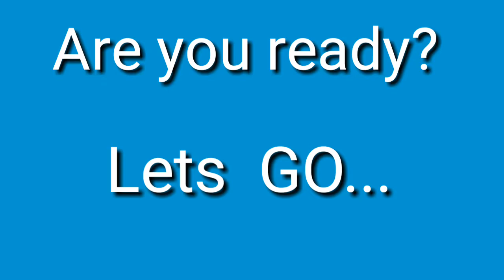Nagloto kami ng monggo at nilagyan ng dahon ng ampalaya😁😁😁🤮🤮🤮| @ buklads vlog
monggo popcorn,
monggo recipe,
monggo mukbang,
monggo with chicken,
monggo with ampalaya,
monggo planting,
monggo sprout recipe,
monggo with dilis,
monggo at kalabasa,
monggo at langka,
monggo and pork recipe,
monggo alugbati,
monggo as popcorn,
monggo at baboy,
monggo at sardinas,
monggo ampalaya,
a mongoose,
a mongoose among us,
a mongoose bbc earth,
a mongol,
a mongoose reaction,
a mongoose nyanners,
a mongolian,
a mongos,
monggo benefits,
monggo bread,
monggo beans,
monggo baboy,
monggo buchi,
monggo balls recipe,
monggo beans recipe,
monggo ben tisoy,
monggo chicken,
monggo cooking,
monggo champorado,
monggo comedy,
monggo calories,
monggo commercial,
monggo corn,
mango cake,
monggo dessert,
monggo dessert recipes,
monggo dilis,
monggo dahon ng sili,
monggo diet,
mongo dish,
mongo doc willie ong,
mango donut,
da mongoloid,
da mongoloids dongalo,
da mongoloids spark,
monggo diorder,
mongol di brownis,
monggo empanada recipe,
monggo ensaymada,
monggo erwan,
monggo ensaymada recipe,
mango eating,
mango eating challenge,
mango eating asmr,
mango eating mukbang,
mongo e drongo,
e talk show mongol,
monggo filling recipe,
monggo for baby,
monggo filling,
monggo foodnatics,
mango float,
monggo for pregnant,
monggo for dogs,
monggo for diet,
monggo guisado,
monggo gata,
monggo gulay,
monggo ginataan,
monggo giniling,
mongo ginisa
monggo growing
monggo gata langka
monggo how to cook
monggo harvest
monggo hopia
monggo hipon
monggo hopia recipe
monggo health benefits
monggo hipon panlasang pinoy
monggo halaya
monggo ice candy
monggo ingredients
monggo ice cream,
monggo ice candy recipe
monggo iv of spades
monggo ilocano recipe
monggo isda recipe
monggo in pressure cooker
imonggo
imonggo pos
imonggo tutorial
monggo jo koy
monggo jessica soho
mango jam
mango jelly
mango juice
monggo kuya fern
monggo kalabasa
monggo kalabasa baboy
monggo kmjs
monggo knorr
monggo kalamay
monggo kalabasa dilis
monggo kalabasa gata
monggo langka baboy
monggo lugaw
monggo lutong pinoy
monggo lumpia
monggo langka
monggo loaf
monggo luto
monggo lumpia recipe
mongol
monggo minatamis
monggo merienda recipe
monggo malapot
monggo manok
monggo monggo
monggo mundo parody
monggo meryenda
monggo ninong ry
monggo na may baboy
monggo na may gata
monggo na may sotanghon
monggo na may kalabasa
monggo na may manok
monggo na may sardinas
monggo na may puso ng saging
gulay na monggo
mongo only pawn
mongo oloh arga
mongo oloh arguud
mongo oloh app
mongo oloh
mongool
mongo oloh togloom
mongo opera
sorboto mongolo radhe
monggo popcorn recipe
monggo pwede ba sa buntis
monggo pwede ba sa aso
monggo partner
monggo para sa buntis
monggo pwede ba sa may acid reflux
monggo recipe with tinapa
monggo recipe with shrimp
monggo recipe with pork
monggo recipe with kalabasa
monggo recipe with malunggay
monggo recipe for baby
monggo recipe chicken
monggo sprout
monggo simpol
monggo soup
monggo sardinas
monggo siopao recipe
monggo simple recipe
monggo suman
monggo turon
monggo tanim
monggo togue
monggo tokwa
monggo tinapa
monggo time lapse
monggo turon with condensed milk
mango tree
monggo ulam
monggo uric acid
monggo ulam recipe
monggo ubad recipe
mongo update espas 20 jt
mongo order
ginataang monggo ulam
monggo with upo
monggo vegan recipe
monggo vegetarian
mongo vegetable
monggo vegan
ginisang monggo v2
monggo with vegetables
ginisang monggo my version
varises semongko
monggo with pork
monggo with sardines
monggo with shrimp
monggo with gata
monggo with puso ng saging
ginisang monggo with/ pork
monggo yellow
monggo youtube
ginataang monggo yummy kitchen
ginisang monggo yummy kitchen
yummy monggo
mango con yelo
monggo disorder youtube
yummy monggo recipe
edho zell monggo moro
aspile sa mongoloid z
japan 14-0 mongolia
mongolia vs japan 0-14
0-100 years mongolia
mongolia 1-0 myanmar
0 mongo e drongo
japon 14 mongolia 0
mongolie japon 0-14
mongolia 2 brunei 0
monggo wish 107.5
mongol 1
dj monggo mas 2019
manggorap 2021
mongol 2
mongol part 2
monggo 4 of spades
mongol comic 8
buklads vlog